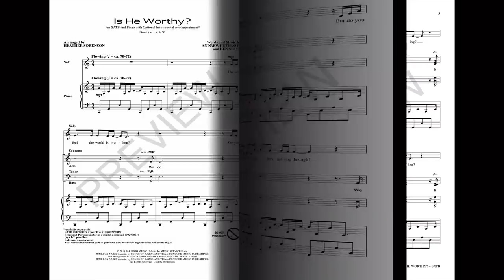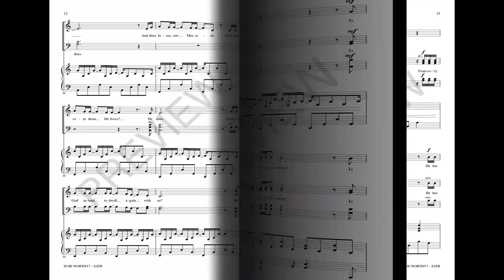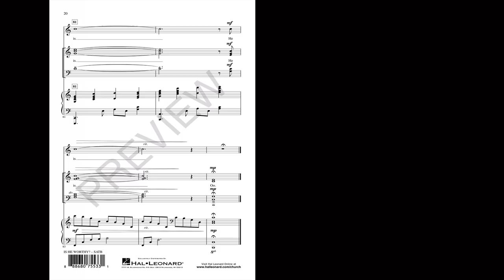IS HE WORTHY? (SATB Choir) - Andrew Peterson/arr. Heather Sorenson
One of the most effective praise and worship songs in recent years is now available for your choir. Set in a singular “call and response” style, this song builds to dizzying heights while announcing the worthiness of Christ the Lamb. This well-crafted adaptation of a contemporary hit is a must-do, and the promise of our ever-present God, even in trying times, really shines through.